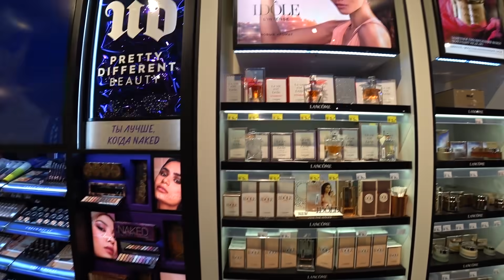ЖИРНЫЙ намек 😅 мужу на ПОДАРОК 🎁 на ДР! 💎ШОПИНГ в Золотое яблоко 🍎 выбираем ПАРФЮМ Влог